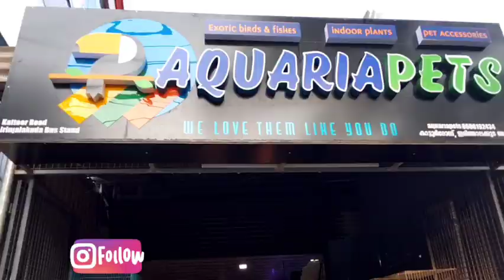🚙||A travel vlog||🚙✨ ✨@Thrissur , irinjalakuda new pets shop 🍁🍁🍁🍁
Hey everyone it's me, this is my first travel vlog 🚙, so guyzz plzz support me & subscribe 🔔 mychannel and don't forget like share and if you have any suggestions please comment below and also which that you like that also you cmnt below 👇

Musician: @iksonmusic